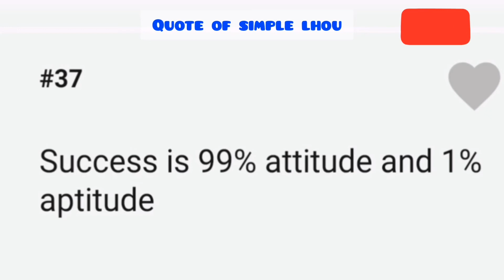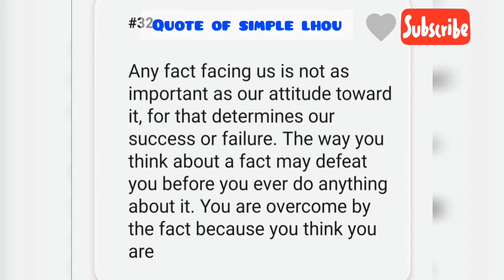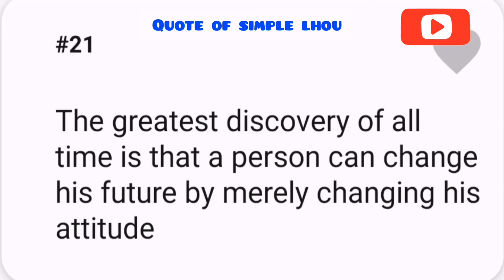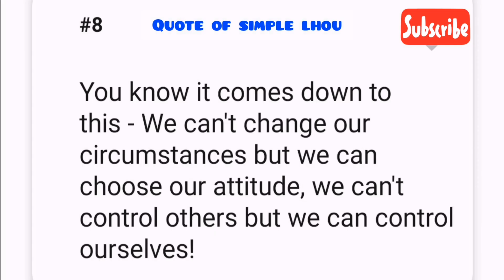quote of attitudes that can attach to your real life